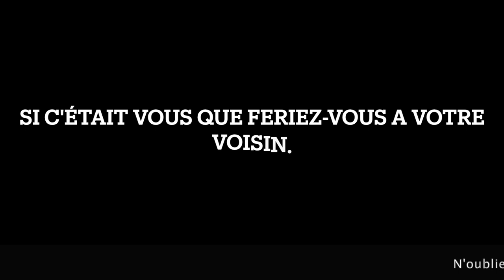Ma femme me trompe avec mon voisin - Abis 229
⚠️ATTENTION⚠️ Ce film est une leçon de vie Regardez jusqu’à la fin pour comprendre !

 🙏 MERCI !

Le draguer du siècle ( mougoupan )